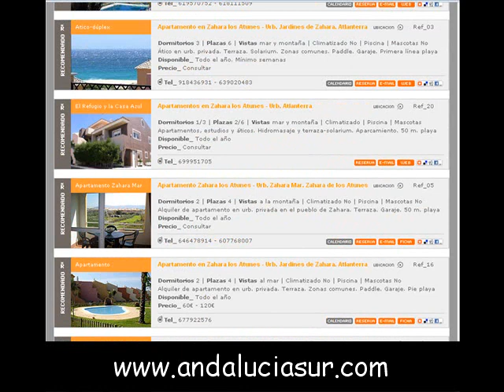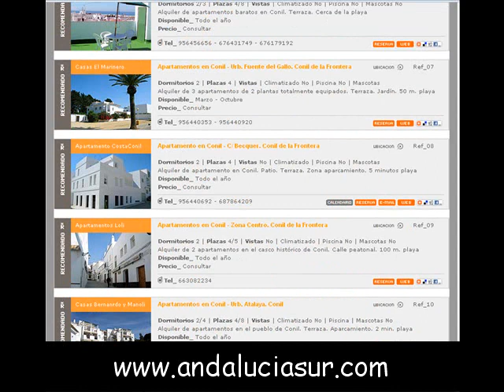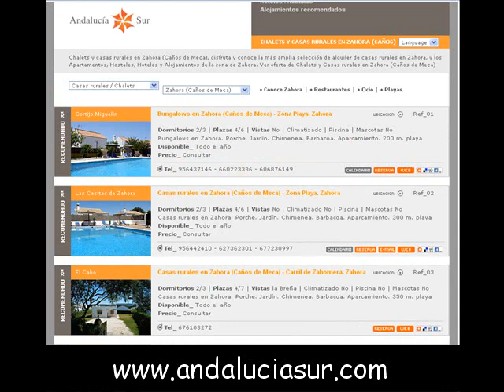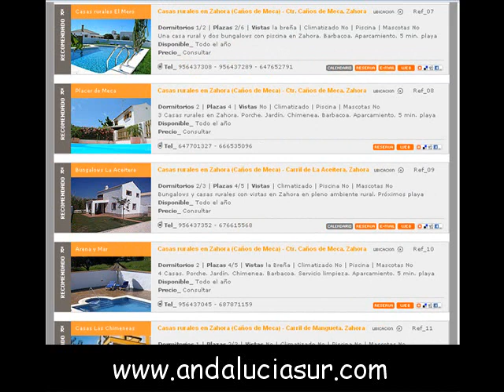Apartamentos en Zahara de los Atunes - Alquiler apartamentos - Apartamento Zahara de los Atunes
Apartamentos en Zahara de los Atunes - Alquiler apartamentos Zahara de los Atunes - Apartamento Zahara de los Atunes